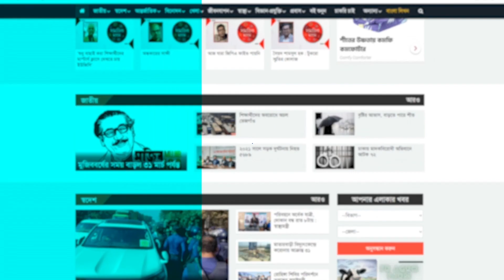ভুটান সম্পর্কে যেসব তথ্য আপনার অজানা | All About Bhutan | Songbad Prokash